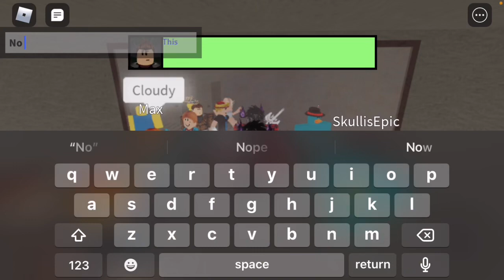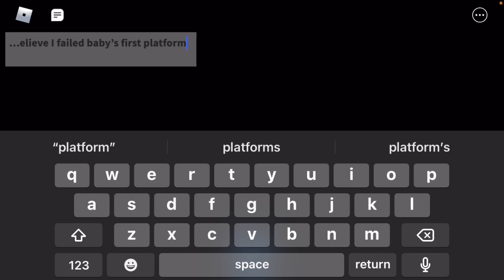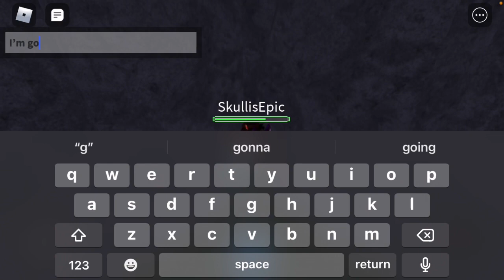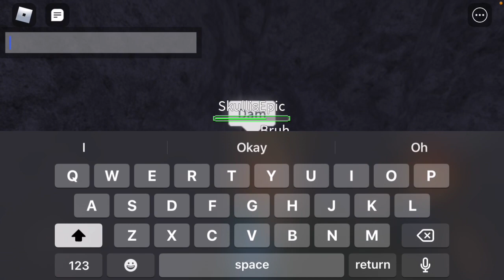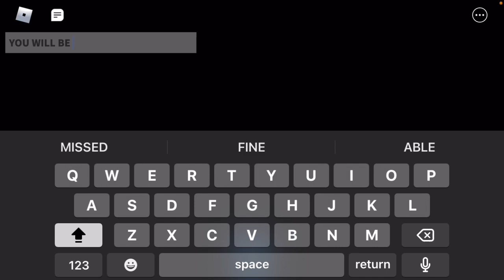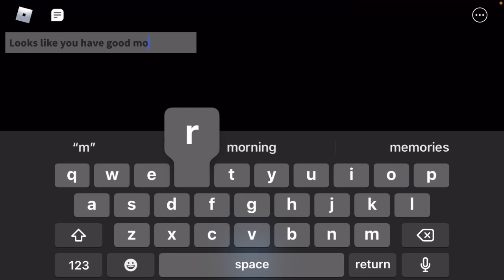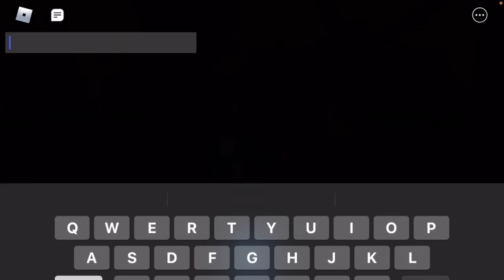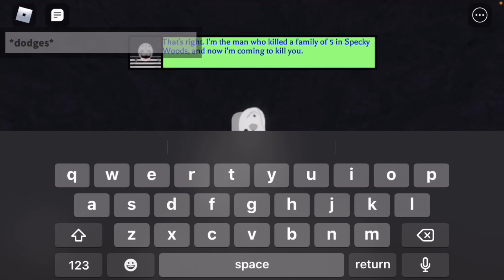Another perfectly “normal” camping trip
Humans don’t learn from past instances most of the time. And this is one of those times